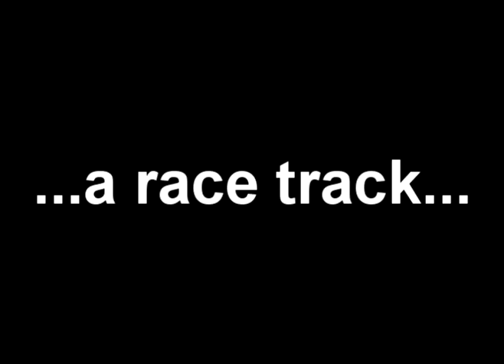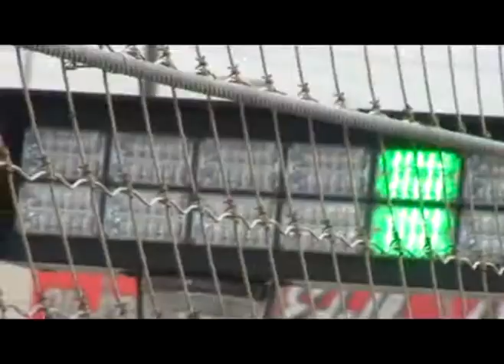Pre-season Thunder 2010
Toyota Speedway at Irwindale.  Opening Night is March 27, 2010!  You don't want to miss it!